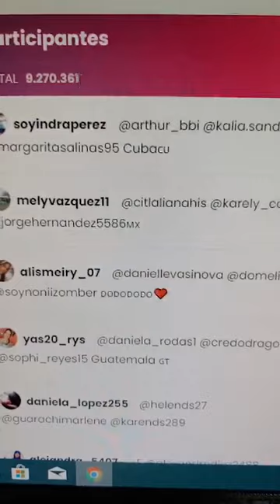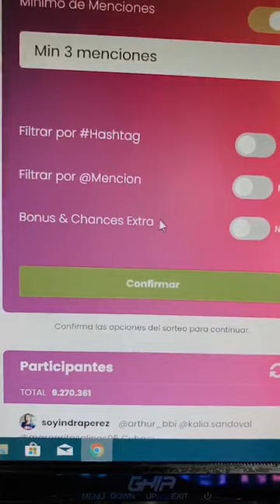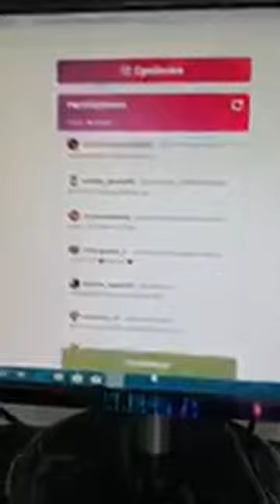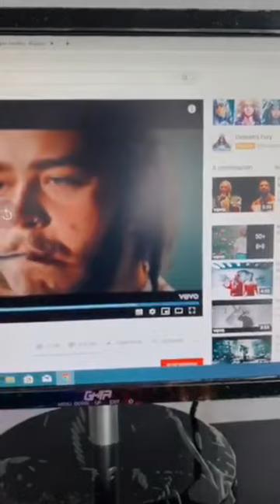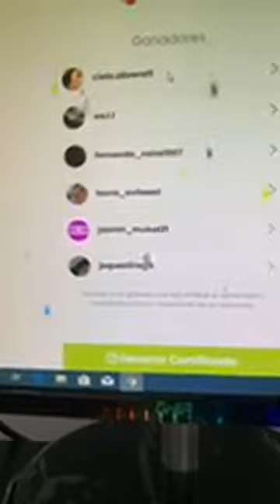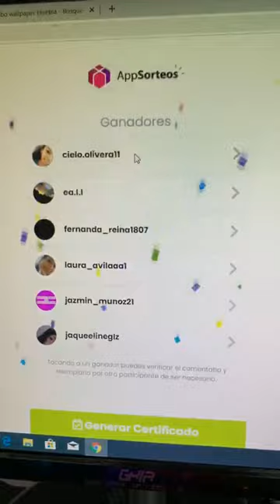Directo de jashlem | Jashlem aka jean carlo leon | Jashlem 2020 | Jashlem Instagram live 2020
Celebrity Planet is dedicated to providing you updates about famous, New and emerging celebrities all around the globe which includes Hollywood, Tiktok, Musically, youtube and Instagram stars. Now if you have missed any new live session of your favorite star dont worry we bring it for your for free at our channel.